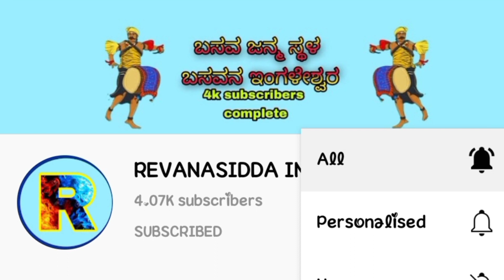ಚೌಡಕಿ ಪದ ಇಂಗಳೇಶ್ವರ್